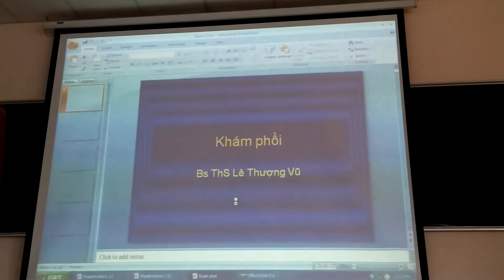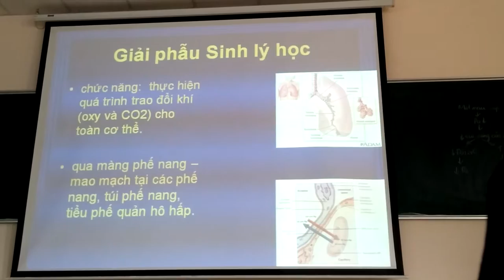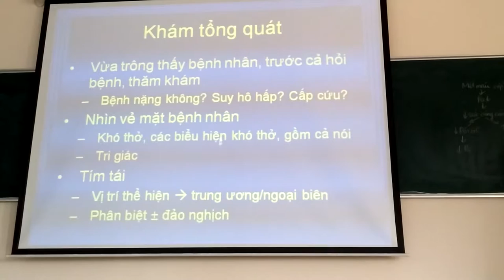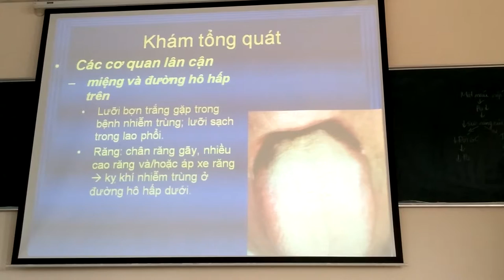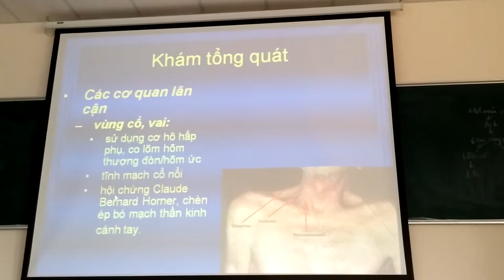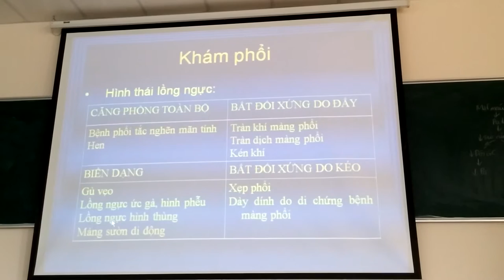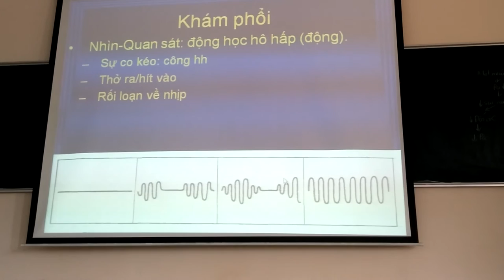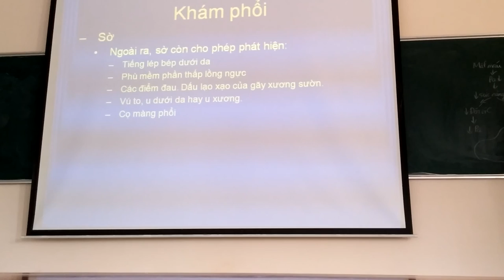Nội cs khám phổi 1